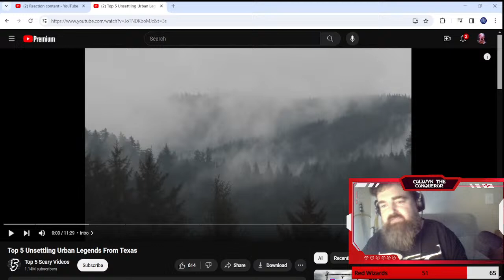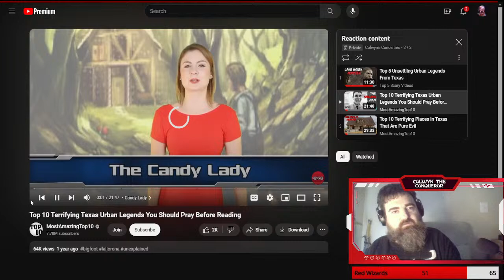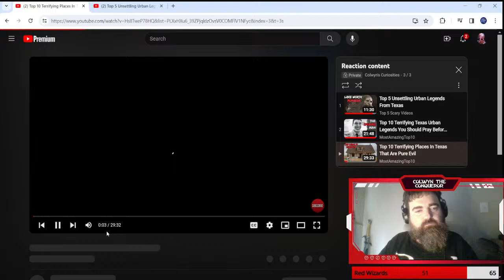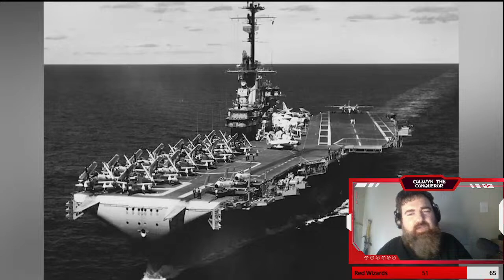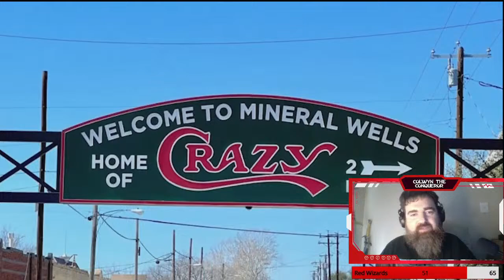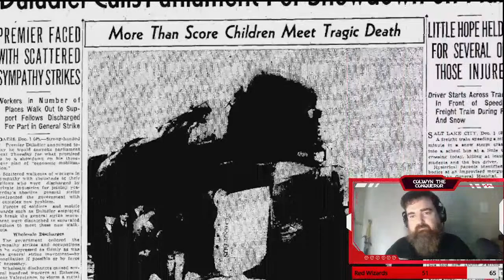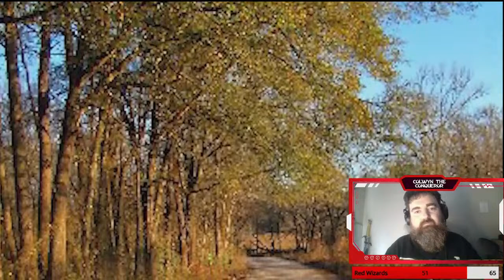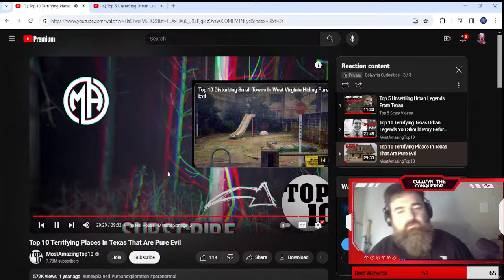These TEXAS urban legends are WILD!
Hey, y'all! Come join me for a fun and spooky time!